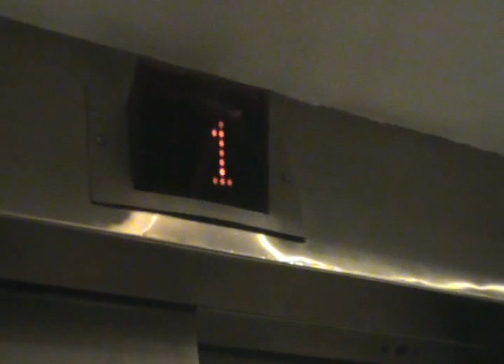Sandra Muente - Teletón Chiclayo (Video Completo)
Nos demoramos un poquito en subirlo, pero aquí está el video completo en un resúmen de nuestro viaje a Chiclayo y todo lo que hicimos en la Teletón :) fue un viaje muy divertido, totalmente cansado, y si... dormimos muy poco (en verdad casi ni dormimos), pero todo fue por una buena causa y estamos felices de haber sido parte de todo eso.
Gracias a la maravillosa gente de Chiclayo :) lo pasamos lindo!

Una vez más, agradecer a mi maravilloso equipo, encabezado por mi increíble y dedicado manager: Luis Miguel Muñoz Ibárcena. (¡te quiero! no sabes como agradezco tenerte en mi vida y a mi lado en todo este camino! tu cabeza y la mía juntas son "Dynamite").
Mi maravilloso productor musical : Francisco Murias (¡Eres una bendición! Te quiero muchisimo amigo).
Rafito Lossio ( Stage-manager ¡Eres un genio! )
Mi increíble banda!:
- V.H Glenny (Guitarra)
- Joan Cachay (Bajo)
- Fred Aching Ríos (Batería)
- Renzo Dalí (Teclados, Voz)
La talentosa Giovanna Demarini por mi maquillaje y toda la ayuda en logística del viaje y las hermosas Lucía y Dianne :) del FCOUnDíaMás :) que registraron todo en video y fotos.

Equipo... ¡¡LOS AMO!! besos! y mucho amor para todos!!